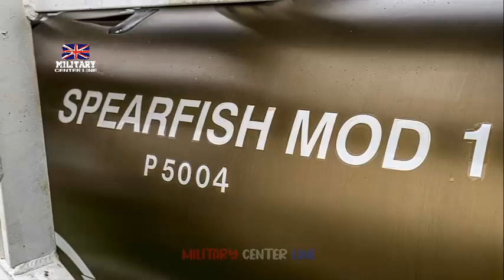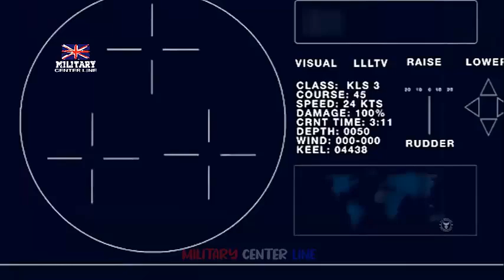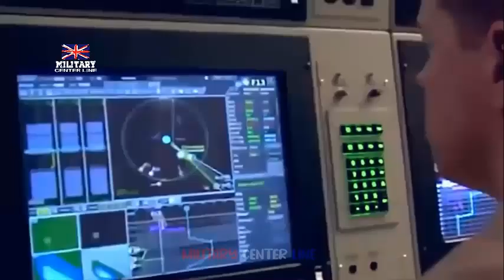HMS Lancaster goes back to her anti-submarine roots with Sting Ray launch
HMS Lancaster has been pictured launching a Sting Ray torpedo into the sea during an Anti-Submarine Warfare training exercise.
The Royal Navy Type 23 vessel is classed as a general purpose frigate as she is not equipped with the Sonar 2087 towed array that's carried by her more modern sub-hunting sister ships.
But the release of the Sting Ray torpedo from her onboard launch system proves she is still up to the task.